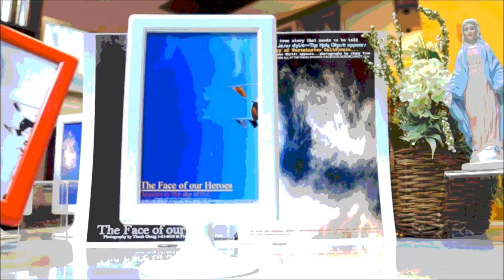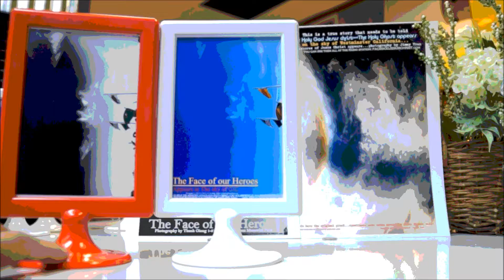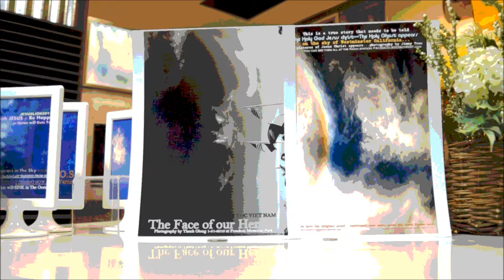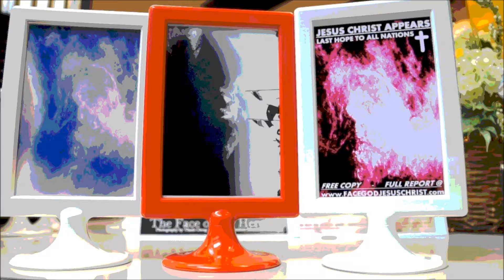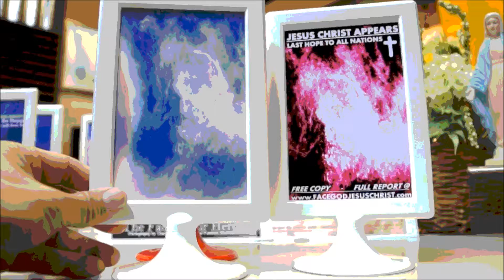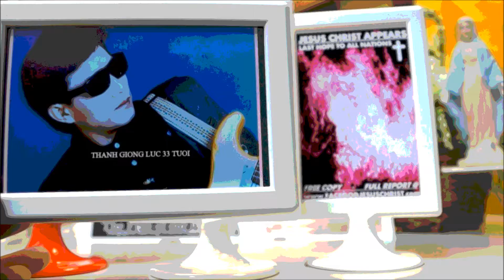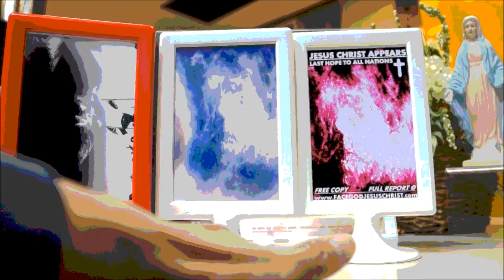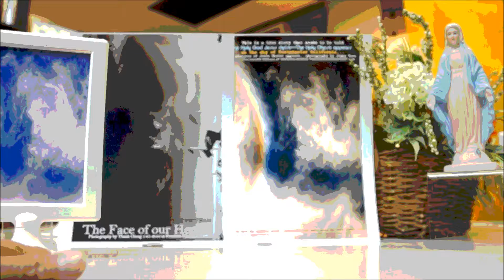The PROPHET from The EAST WARNING TO ALL NATIONS.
GOD BANNERS APPEAR WARNING 2015 BIGGEST DISASTER,FULL REPORT @ MINISTRY